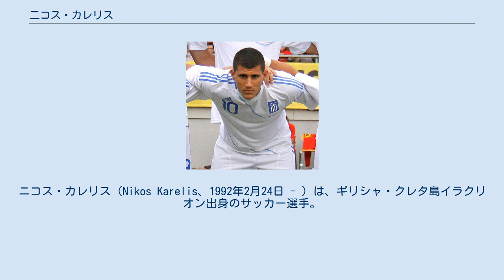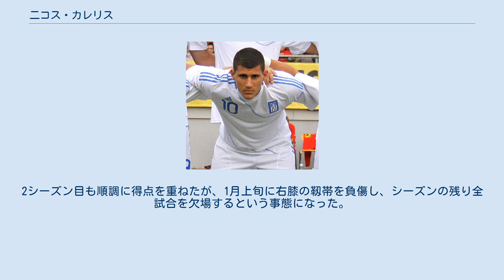二コス・カレリス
ニコス・カレリス（Nikos Karelis、1992年2月24日 - ）は、ギリシャ・クレタ島イラクリオン出身のサッカー選手。
エールディヴィジ・ADOデン・ハーグ所属。
 エルゴテリスFCの下部組織出身。
2007年にトップチーム昇格すると、翌年4月28日の対クサンティFC戦でトップチームデビューを果たした。
それからおよそ3年後の2011年4月17日、このクラブ唯一の得点となるゴールをリーグのMGSパンセライコス戦で記録した。
 エルゴテリス退団後、ロシアのFCアムカル・ペルミにフリーで加入した。
2012年8月12日、FCモルドヴィア・サランスク戦で移籍後初出場を飾るも、レギュラーの座を奪うことができずにシーズンわずか9試合の出場に終わった。
そして2012-13シーズン終了後、クラブを発った。
 ロシアを出た後1年で母国ギリシャに帰還し、国内強豪のFCパナシナイコスに移籍した。
パナシナイコスでは素晴らしい活躍を披露し、2シーズン目にはリーグ戦で30試合13得点を挙げ、リーグ公式ベストイレブンにも選出されるほどの輝きを放った。
3シーズン目もその輝きが衰えることなく、冬の移籍市場開幕前だけで8得点という数字を残した。
この活躍によって欧州中からスカウトがカレリスを視察するようになった。
 2016年1月12日、カレリスの争奪戦を制したKRCヘンクがカレリス獲得を発表した。
2016年1月15日、SVズルテ・ワレヘム戦で試合終盤1-1の状況で87分に移籍後初出場を果たすと、ファーストタッチでゴールを決め劇的勝利に大きく貢献した。
冬からの加入だったものの、公式戦18試合で10ゴールを挙げ、ヘンクの補強は大当たりとなった。
2シーズン目も順調に得点を重ねたが、1月上旬に右膝の靱帯を負傷し、シーズンの残り全試合を欠場するという事態になった。